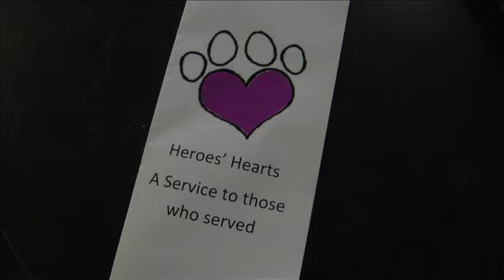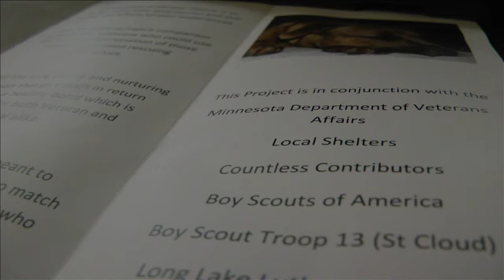Helping Heroes with Heroes' Hearts, Elijah Pruka is the All-Star Student of the Week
Elijah Pruka started Heroes' Hearts.  A fund raising campaign to help veterans with the costs of pet adoption. He did this in honor of his brother who served in the military.